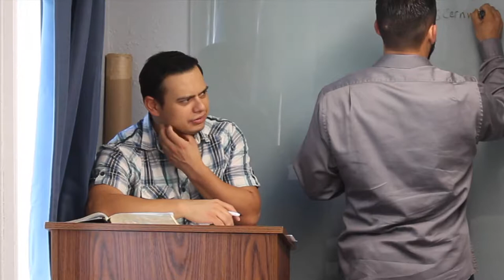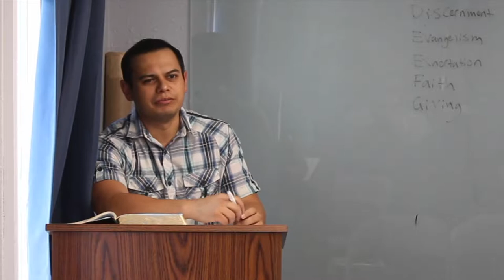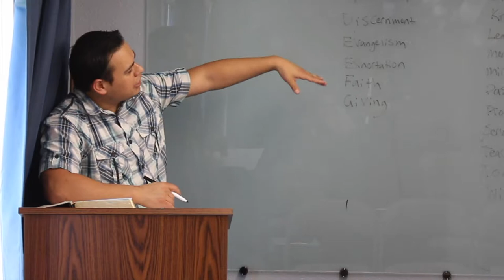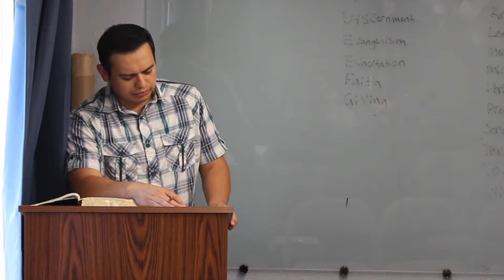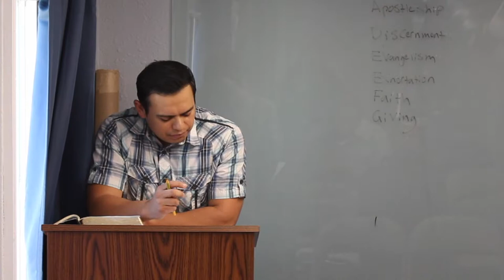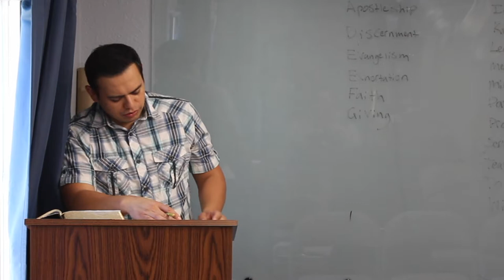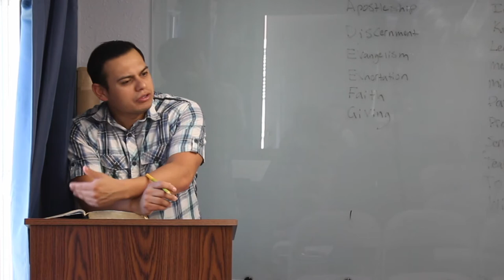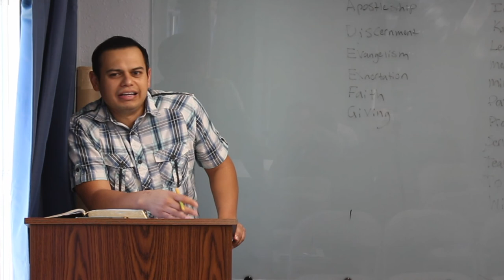Do You Know Your Gift?